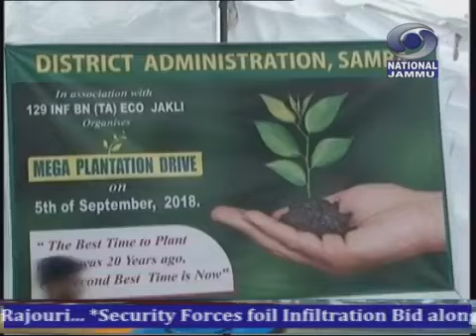5 मिनट की डोगरी खबराँ @05:00 PM, दिनांक:- 05 सितंबर 2018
Presented by Doordarshan Jammu